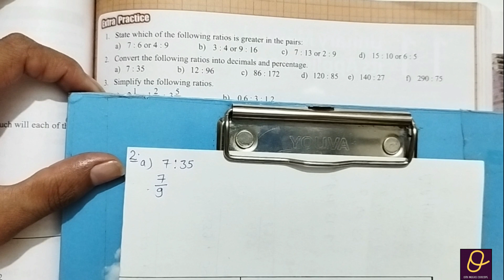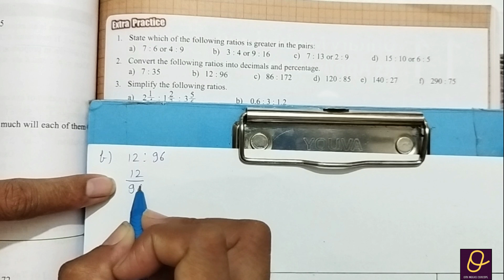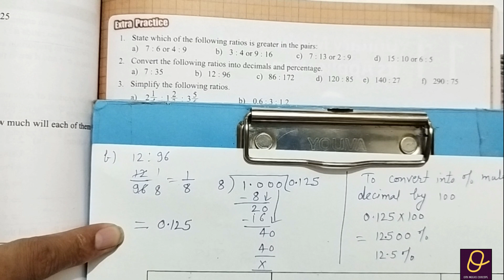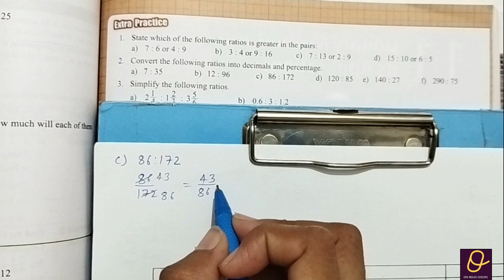Extra Practice of Chapter 10 Q 1 and 2 class 8th WOW Maths Updated Version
Check playlist for all videos of class 6th,7th and 8th wow maths solution ICSE CBSE NCERT MATHS SCIENCE
wow maths solution class 6th
WOW MATHS UPDATED EDITION CLASS 8TH
WOW MATHS UPDATED EDITION of class 6th
class 7th updated version wow maths
This link of Telegram
Omi Maths Concept
Maths solution

Given above are links of playlists, Telegram and Facebook account you can follow to get notifications and for any doubts, that I have created to help you.